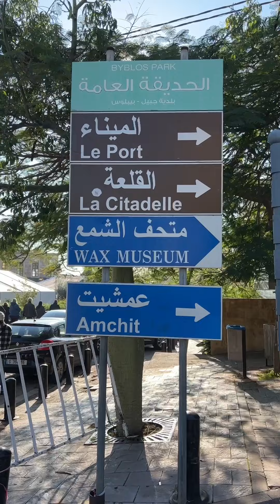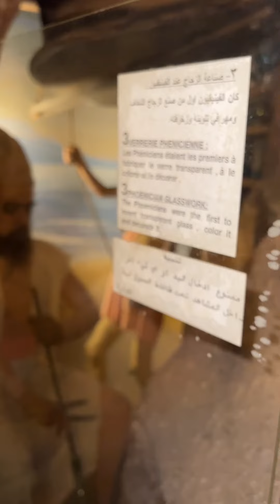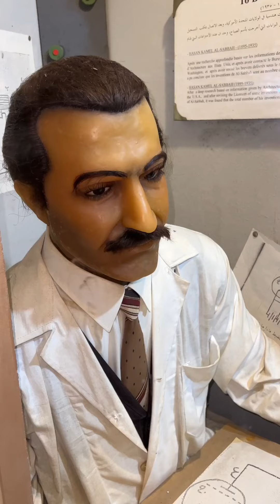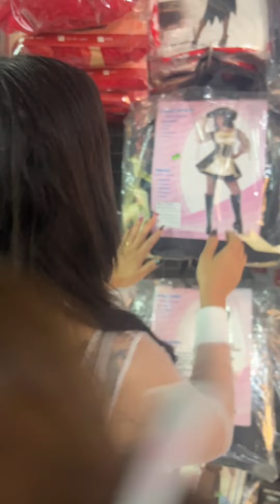Spending a day with Dr. Food and Shrouqsunshine 😍😍